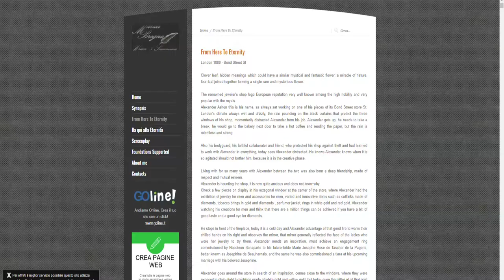Intervista alla Sceneggiatrice e Scrittrice Marisa Brogna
Intervista alla Sceneggiatrice e Scrittrice Marisa Brogna,  the mirror , Sceneggiatura originale, Marisa BROGNA. Produttore, Patrizia MOTTOLA -- BOSCHETTI EMILIANO PER PULSART COMPANY. Attrice protagonista, Patrizia MOTTOLA, the mirror - Accademia del Cinema Italiano - Premi David di donatello.